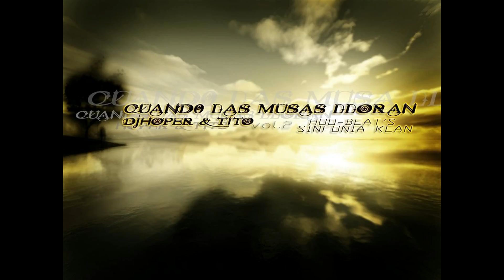09 - Hoper, cafe & yo / Cuando Las Musas Lloran (2013)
Trabajo realizado en Hoo-Beat´s en el año 2013
Letras por: Luis Francisco Díaz Dominguez A.K.A Luis Díaz
Edición musical por: Omar Samir Cota Mendoza A.K.A HPR